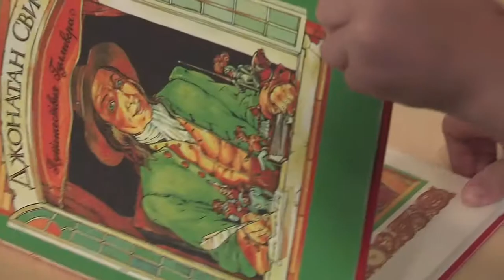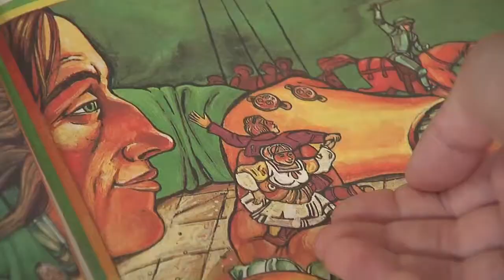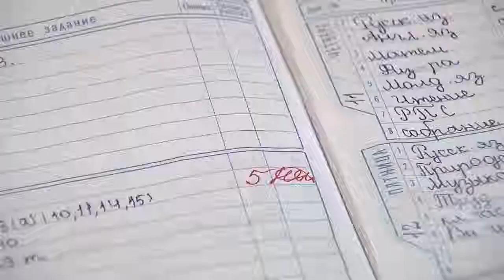Программа "Цветные сны" 8/09/15